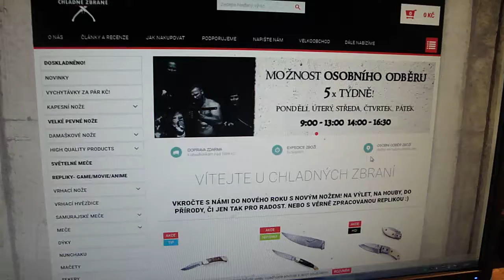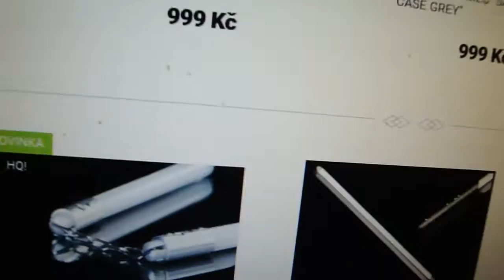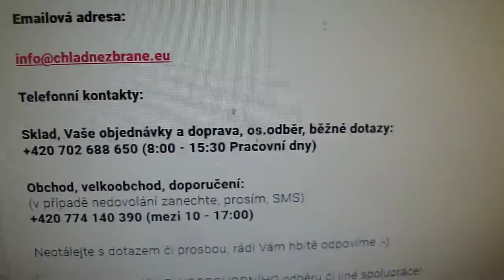Chladnezbrane.eu - repliky zbraní, nože, meče, katany atď.